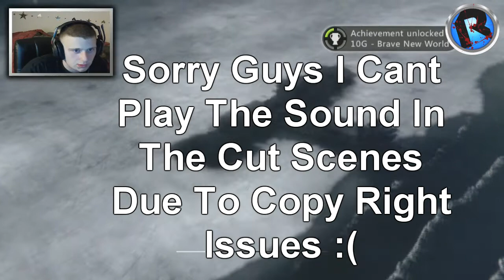Call of Duty: Ghosts Walkthrough (Part 2) - Campaign Mission 2 "BRAVE NEW WORLD" (COD Ghost)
I hope you enjoyed the video, if you did please Like the video and if you really enjoyed it Favorite it, and if you aren't Subscribed please subscribe so you don't miss any great content on the way!